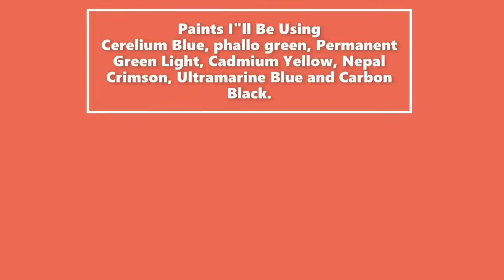Beginner Acrylics :Sunflower(What is Scum-bling?)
In this tutorial I am going to show you what Scum-bling is and  how to use it to create an amazing sunflower painting.